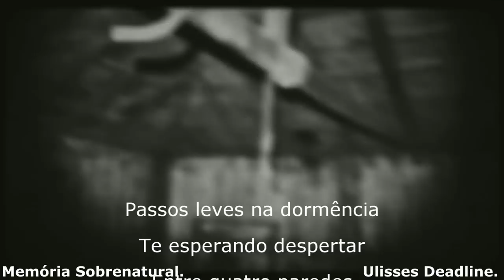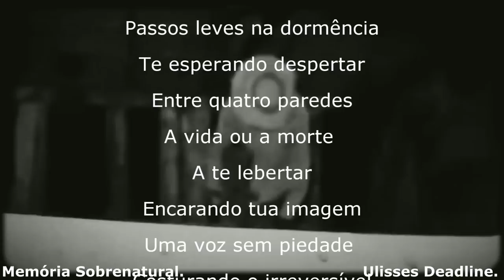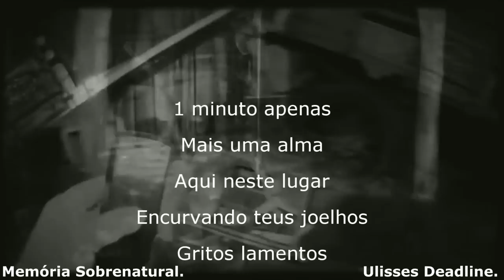Seria um dia de Paz ? TORMENTOS NA ESCURIDÃO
Após algum tempo de paz neste lugar o mal voltou a assombrar este homem e vindo das profundezas do inferno a atormentar nas noites obscuras e sombrias